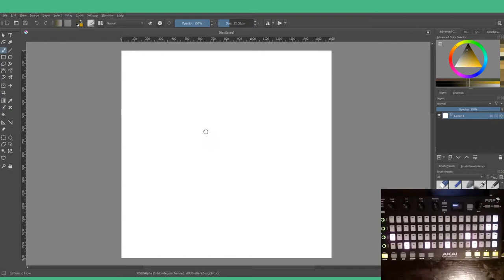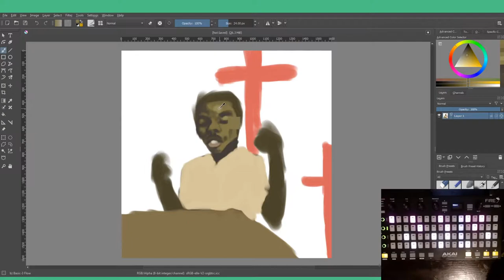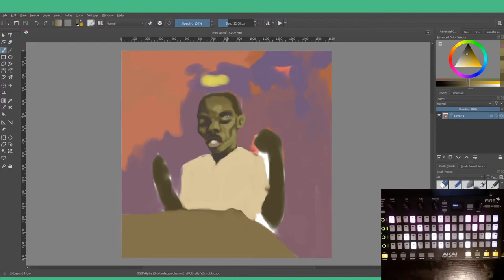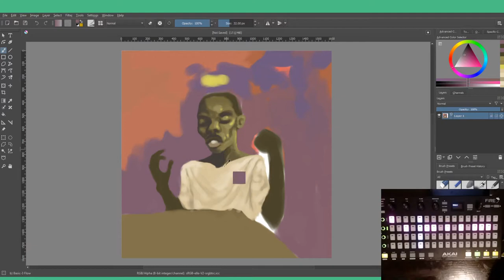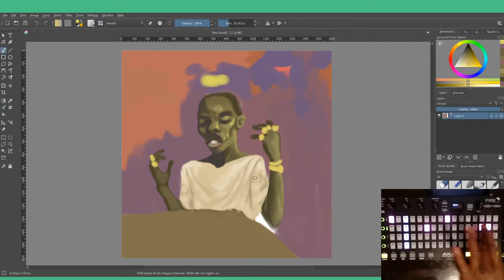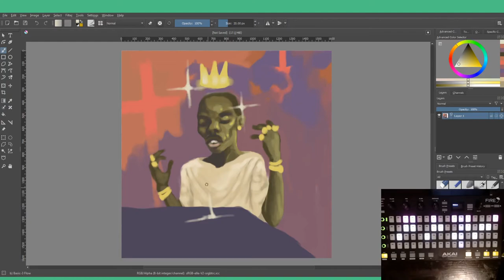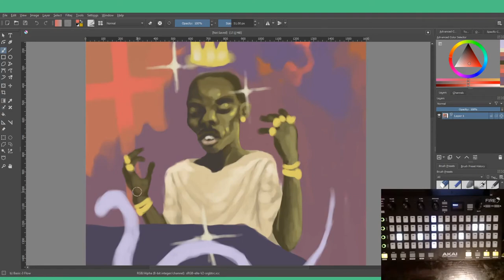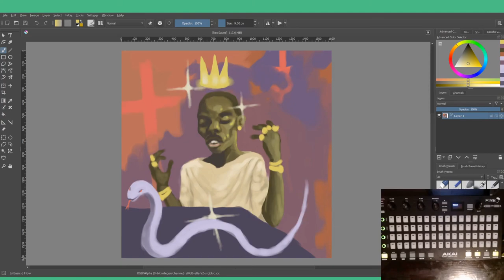20.03.27 - Fools Gold